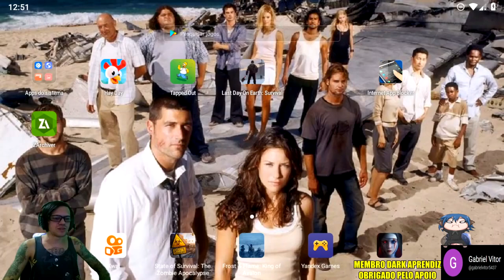●FOI REVELADO!! SUPER BUG NA EXPEDIÇÃO DO ASSENTAMENTO 👁 APROVEITE AO MÁXIMO Last Day On Earth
▬▬▬▬▬▬▬▬▬▬▬ஜ۩۞۩ஜ▬▬▬▬▬▬▬▬▬▬▬▬▬
💰chave pix para Fortalecer mercado pago:
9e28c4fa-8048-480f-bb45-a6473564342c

▬▬▬▬▬▬▬▬▬▬▬ஜ۩۞۩ஜ▬▬▬▬▬▬▬▬▬▬▬▬▬

Deixe o Like - 00:00